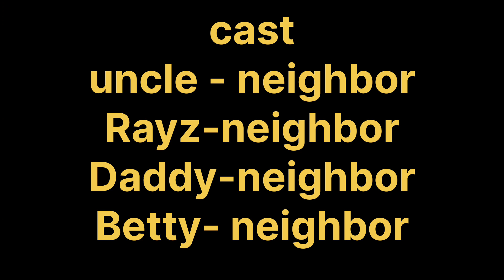The toilet -Episode 2